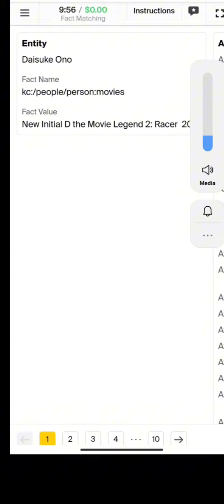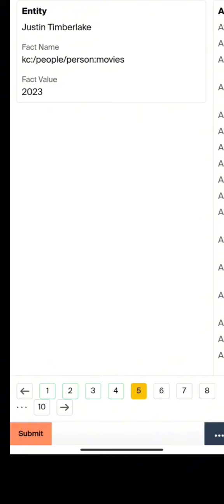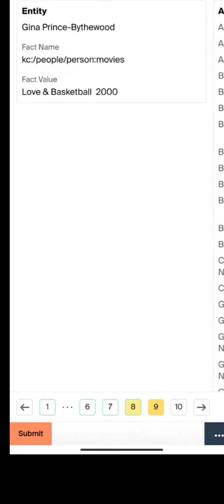Fact Matching . training task 💯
Fact Matching.training tolokayandex earning ap